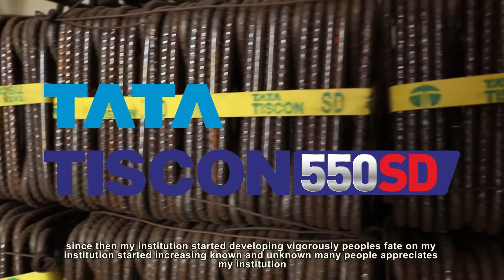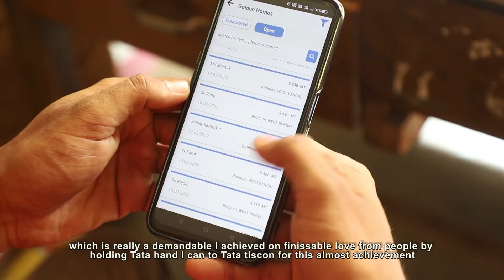Unstoppable Tata Tiscon dealer Story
K R Hardware , Kukudihi Birbhum , West Bengal